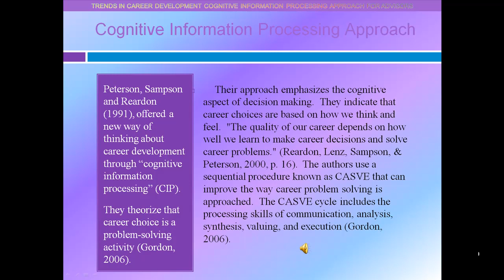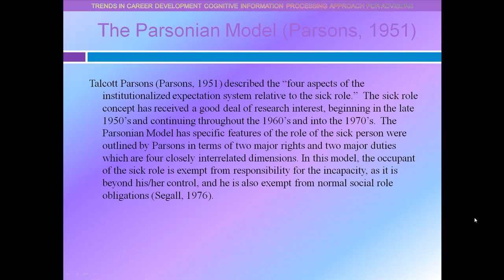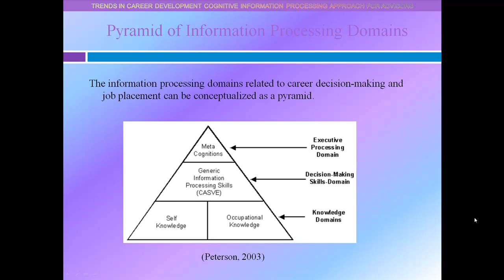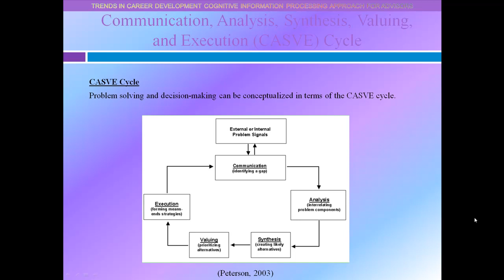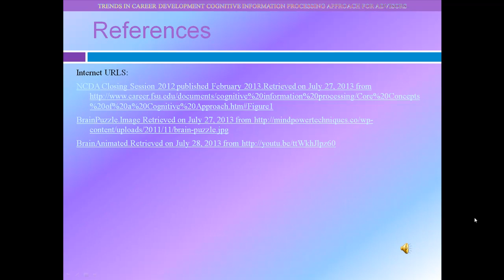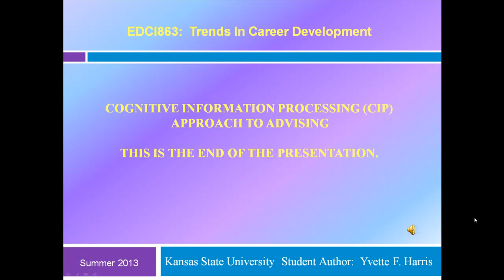Trends in Career Development: Cognitive Information Process (CIP) Advisor Approach